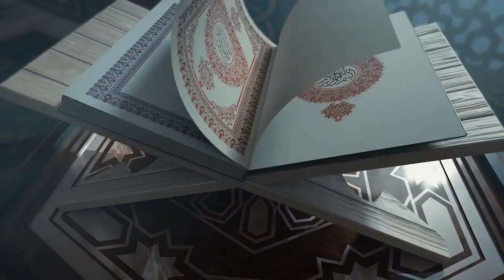TAFSIR AL QURAN AK OUSTAZ PAPE ALIOUNE GUEYE